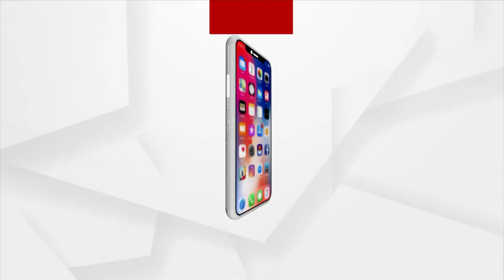କଂଗ୍ରେସର ସାମ୍ବାଦିକ ସମ୍ମିଳନୀ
କ୍ୟାବିନେଟରେ ସରକାରୀ ଚାକିରୀ ବୟସ ସୀମା ବୃଦ୍ଧିକୁ ପ୍ରସଙ୍ଗରେ ବର୍ଷିଲା କଂଗ୍ରେସ। ଦଳର କହିଛି , ପଞ୍ଚାୟତ ନିର୍ବାଚନକୁ ଆଖିରେ ରଖି ଏଭଳି ବୟସ ସୀମା ବୃଦ୍ଧି କରିଛନ୍ତି ରାଜ୍ୟ ସରକାର ।